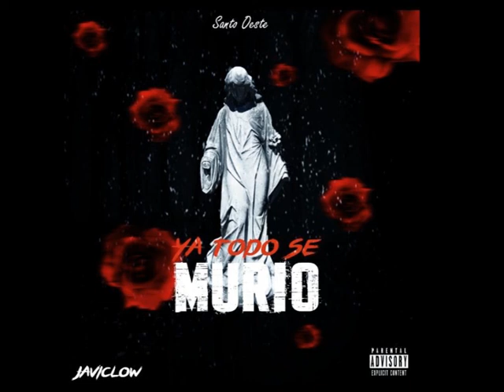JaviClow(Ya todo se murio)💔